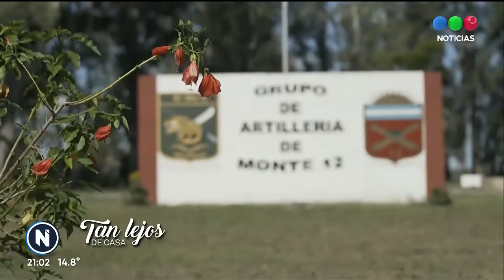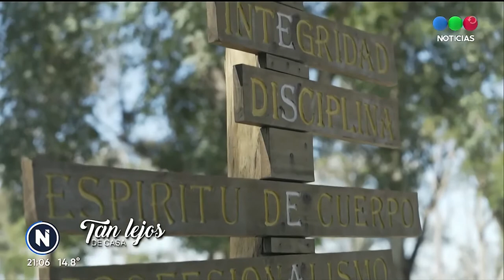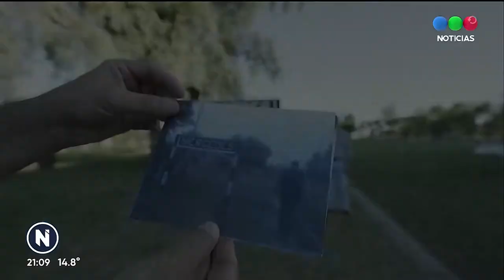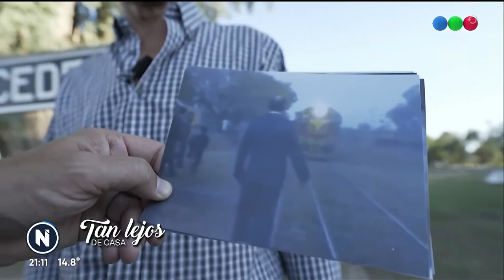Malvinas, tan lejos de Casa